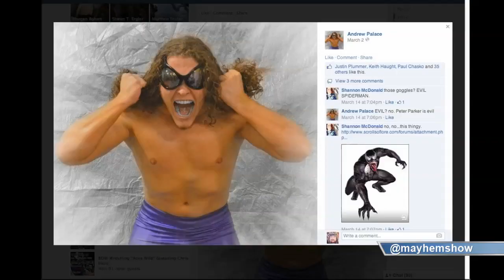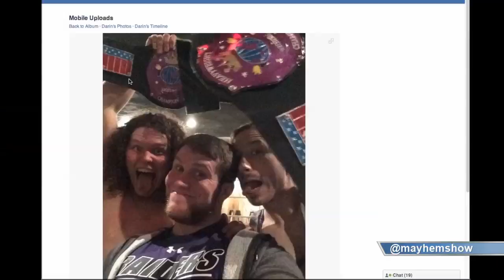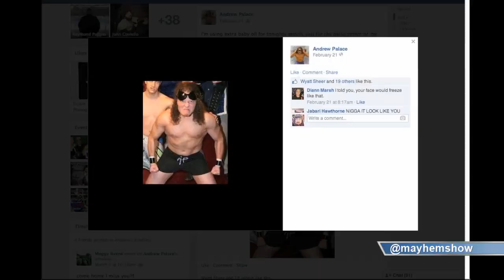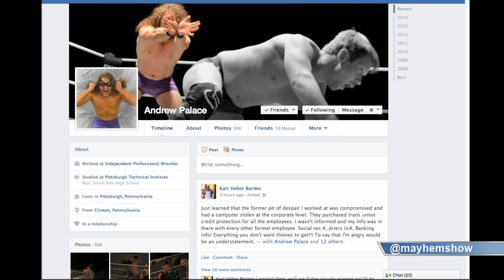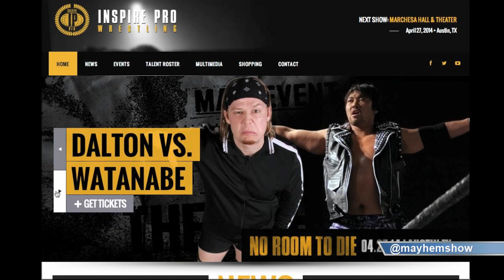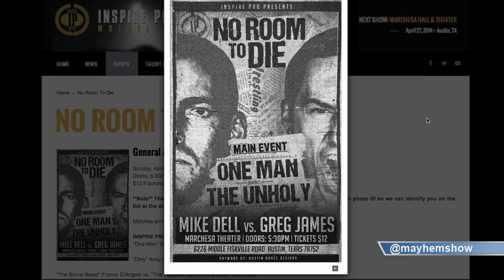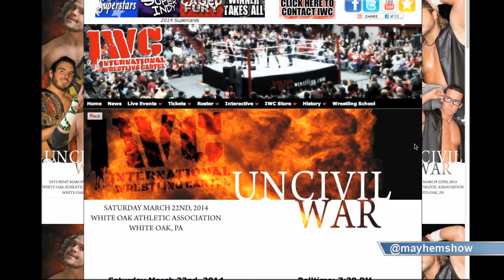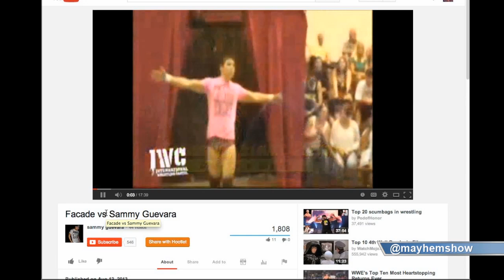Indy Mayhem Show 11: Andrew Palace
This week, we are joined by a Andrew Palace of the Sexy Talented Dudes to talk about his training with the IWC, issues with baby oil, and the oddest wrestling commercial ever.

We also talk about "stacked" cards we've attended, events, and  and talk about this week's Indy Challenge Playlist with Ricky Starks.